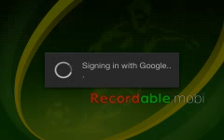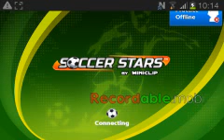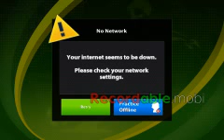Soccer Stars #8 - tight game!